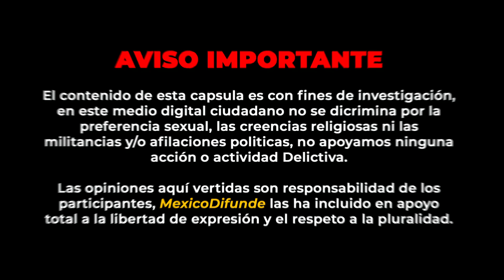Estatales "retienen" por más de 30 minutos a joven motociclista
Veracruz.- Un par de elementos de la Policía Estatal de Veracruz que circulaban en motocicletas, le hicieron la parada a un joven trabajador que también circulaba en una motocicleta para disque revisar la legalidad de la unidad, el detalle está en que al pobre joven ya lo tenían esperando más de 30 minutos.

Es ahí cuando llega al sitio uno de los integrantes de la Resistencia Veracruzana, Víctor Guerrero, quien al cuestionar el actuar de los elementos de la Estatal se vio involucrado en una discusión con uno de estos oficiales.

El agente al verse cuestionado y ante la presión del integrante de la resistencia, pidió que lo denunciarán, pero nunca quiso mencionar su nombre y mucho menos descubrirse la cara, ya que portaba una especie de pasamontañas tapando casi todo su rostro.

Este hecho se registró en las Choapas, Veracruz.

0:00 Resumen
0:15 Aviso
0:20 Inicio de la Nota
1:30 Video Integro
15:13 Pantalla Final